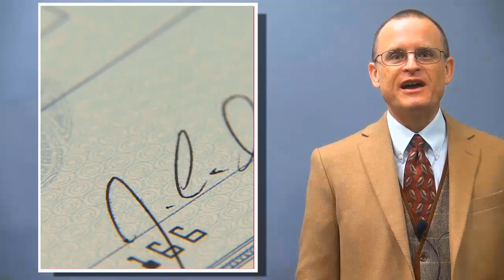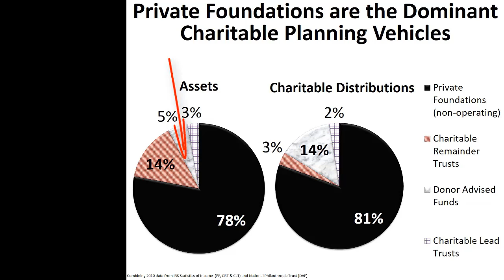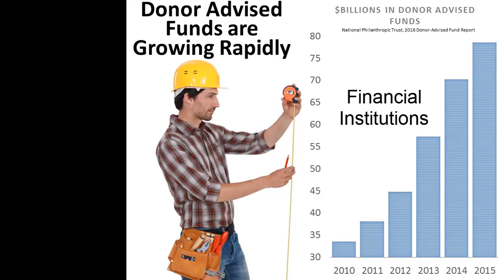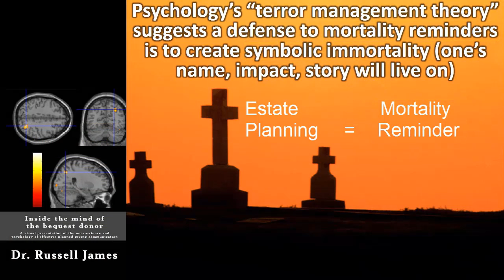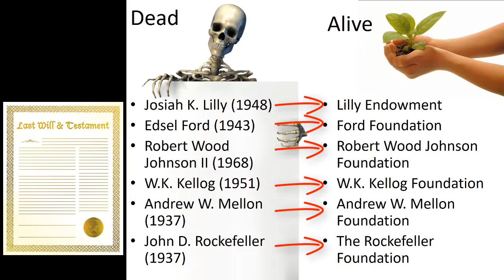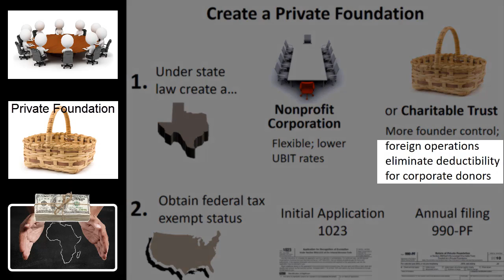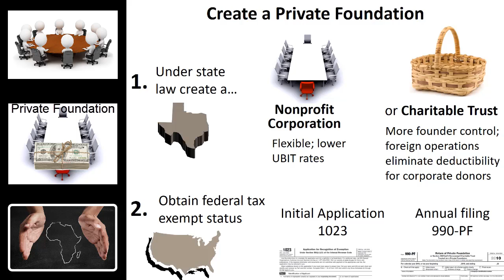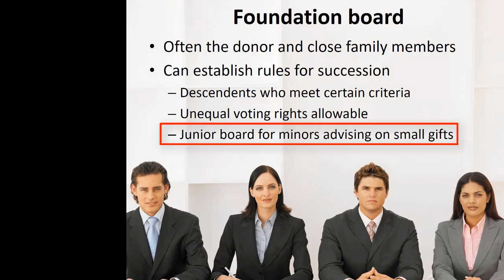Private Foundations 1: What are PFs and DAFs?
A lecture describing private foundations in the U.S. by Professor Russell James at Texas Tech University.  Part one of a seven-part lecture corresponding with the book "Visual Planned Giving: An Introduction to the Law and Taxation of Gift Planning." This is lecture 12(a) in the complete planned giving video training series.